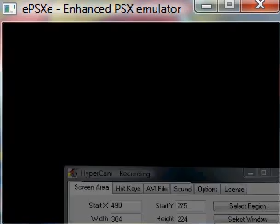Monster Rancher 2: Everything Takes Time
Jerry (Niton/Durahan) going though the Torble Sea errantry.